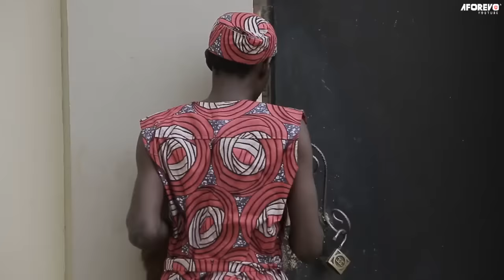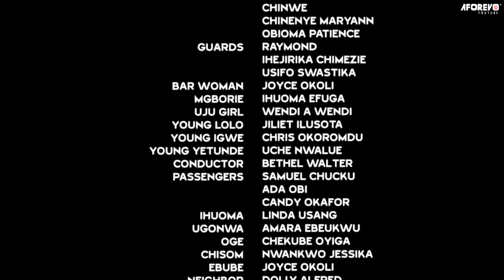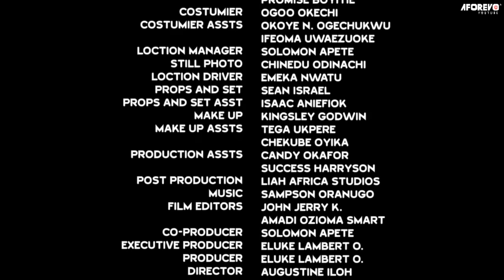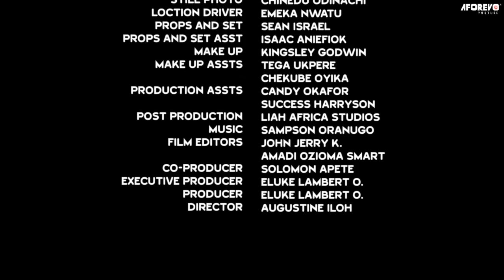This Powerful Prayerful Movie Of This Little Girl Will Make You Trust God And Prayer2-Nigerian Movie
The royal palace was full of joy and happiness until the prince's secret which was meant to be hidden forever comes out and it changed the whole narrative and thinking of the villagers.

First-ClassTV#nigerianmovies#CANADA#JAMAICA#USA#UK#TRINIDADANDTOBAGO#africannigerianlatestmovies#ruthkadiri247#Truelifestory